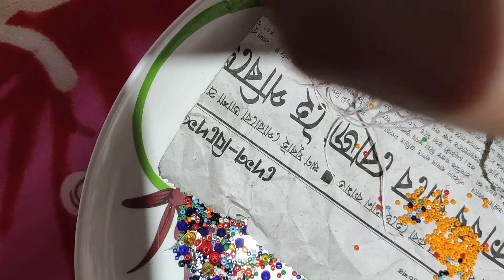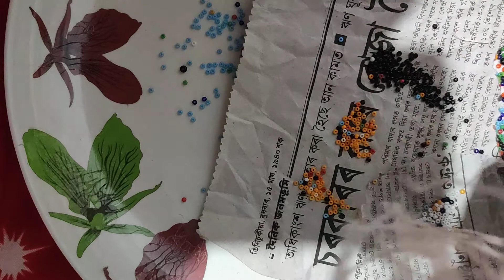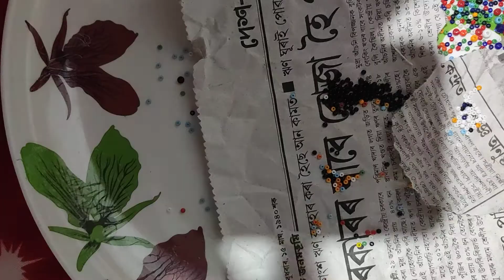wancho art Beats handmade design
and this is very popular in wancho's community, art Beats, the wancho traditional design